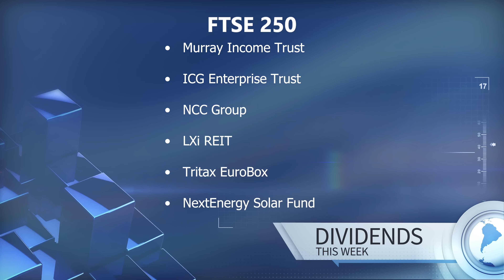Stock Market Weekly Look Ahead Review 13th February 2023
Monday 6th February - Japan GDP

Tuesday 7th February -UK unemployment
-EZ GDP
-US CPI

Wednesday 8th February -UK CPI
-German PPI
-US retail sales
-EIA crude oil inventories

Thursday 9th February -Australia unemployment
-US housing starts
-US PPI
-US initial jobless claims

Friday 10th February -UK retail sales

Companies reporting / trading updates
Monday 13th February -DBS Group
-Michelin

Tuesday 14th February -Airbnb
-Coca-Cola
-Marriott International

Wednesday 15th February - Barclays
-Dunelm
-Cisco
-Shopify
-Glencore
-Heineken
-Kraft Heinz
-AIG

Thursday 16th February -Standard Chartered
-Money supermarket
-Nestle
-Airbus
-Dropbox
-Hasbro

Friday 17th February - NatWest
-DraftKings
-Hermes
-Deere & Co